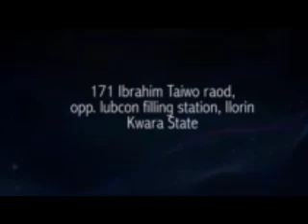ARINNAKORE ore se iku pa ore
ARINNAKORE by Apesin AYO AJAKA